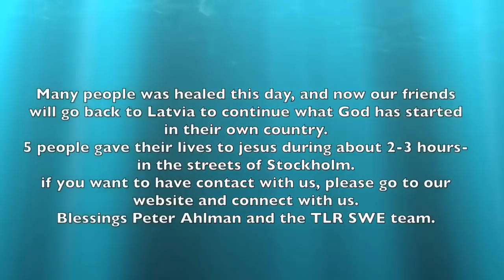Lienes un Ulda Saulkalnu kickstart's Stokholmā ar Pīteru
Noskatoties Pionner School pirmās 6 stundas, saprotam, ka līdz šim mūsu ticība ir balstījusies uz vārdiem un tajā nav bijusi Dieva gribas pildīšana, tāpēc sākām meklēt tuvāko Jēzus mācekli, kas ir saistīts ar The Last Reformation un atrodam Pīteru no Zviedrijas, kurš ir gatavs ar mums iziet Stokholmas ielās un iedrošināt uzlikt cilvēkiem rokas, aizlūgt par slimībām un pasludināt Dieva vārdu. 3 stundas pavadījām Zviedrijā, bet tas mūsu ģimenei bija vērtīgākais ceļojums. Turpinājums sekos..